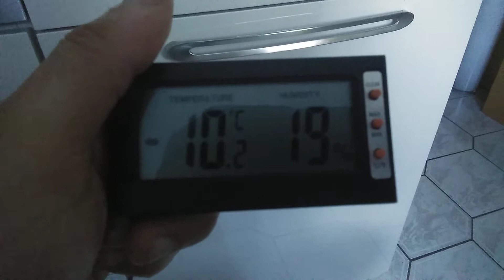9 0 ° C에서 11 0 ° C로 온도 강하